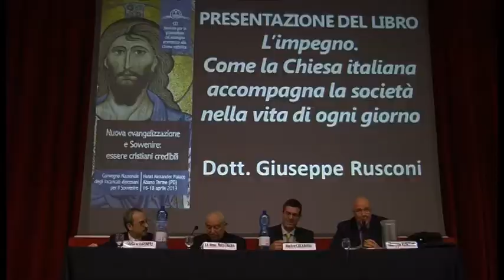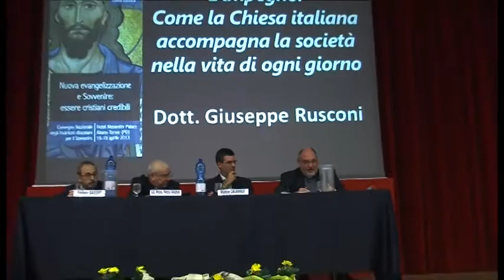Ufficio catechistico, ISSR e Toscana Oggi premiati dal Sovvenire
Nel corso del convegno "Nuove evangelizzazione e Sovvenire: essere cristiani credibili", svoltosi dal 16 al 18 aprile 2013 ad Abano Terme (PD), l'Ufficio catechistico della diocesi di Arezzo-Cortona-Sansepolcro, l'ISSR di Arezzo e il settimanale Toscana Oggi sono stati premiati in seno al concorso "Non di solo pane" e "8xmille senza Frontiere".
Servizio di Luca Primavera. Interviste a Giuseppe Rusconi, vaticanista, Francesco Zanotti, presidente FISC (Federazione Italiana Settimanali Cattolici).